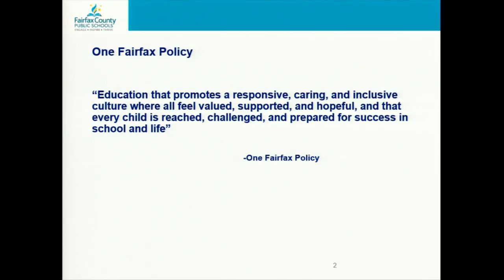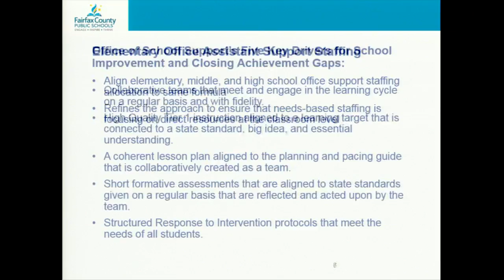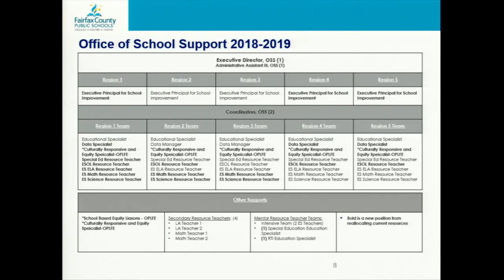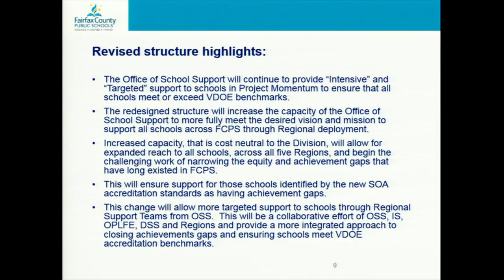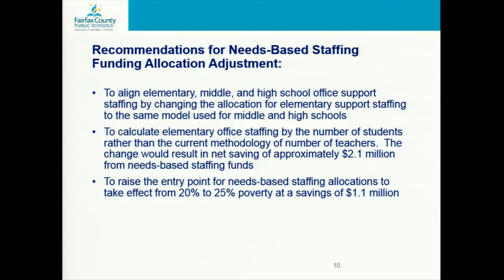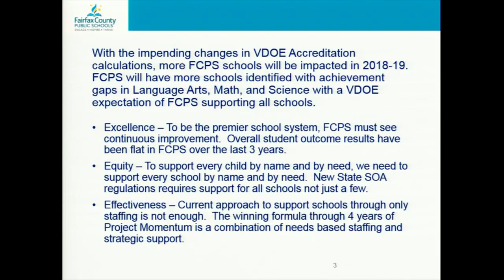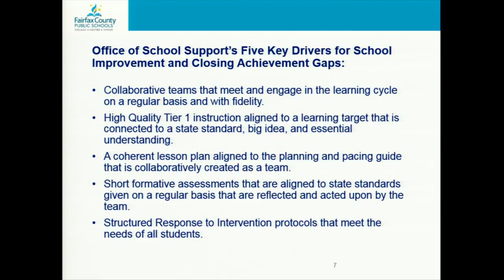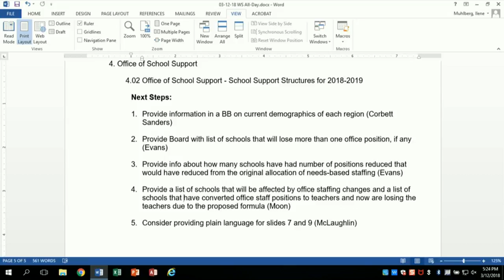FCPS School Board Work Session School Support Structures For 2018/19